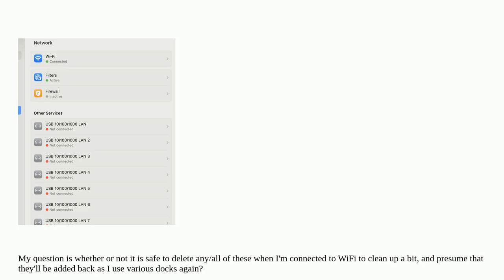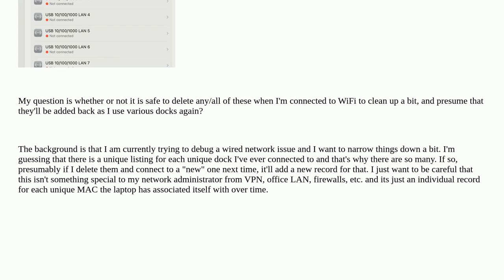Why are there so many LAN listings on my network setup, and are they safe to remove?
A special thanks goes out to the community

  network settings